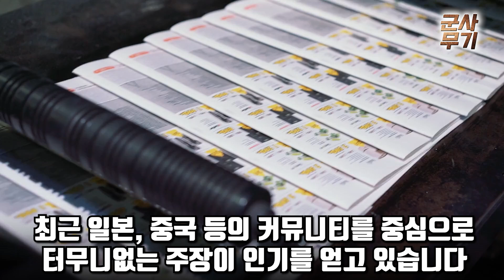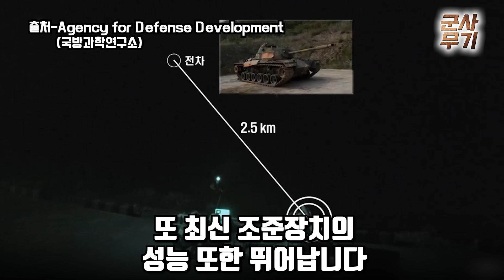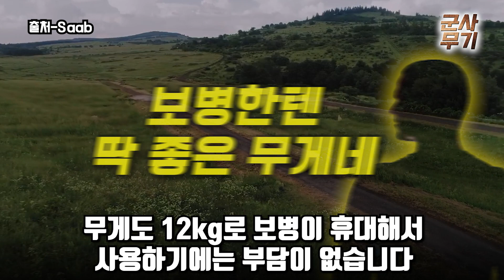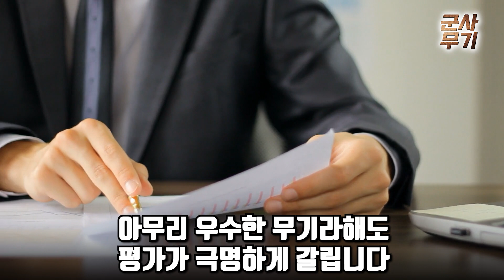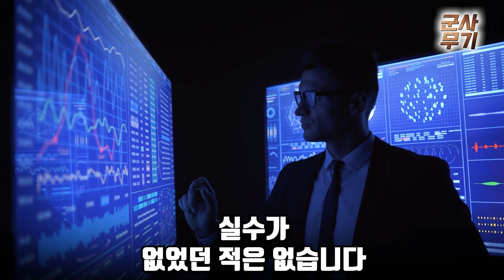한국, 반응장갑 꿰뚫는 "관통력 7,000mm 괴물 대전차 로켓" , 중대화기로 전격개발! "재블린 1발 값으로 100발 만들 수 있다"